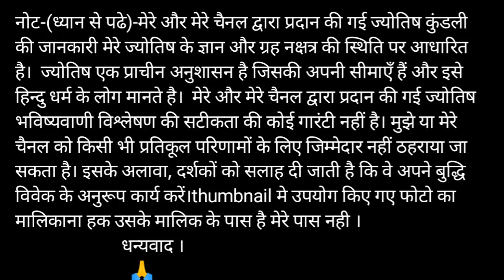मकर राशि (Capricorn) कौन से शुभ रंग के कपड़े पहने? कौन से शुभ रंग के वाहन खरीदें ? Lucky Color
Visit please

मकरराशि !! Lucky Colour for Makar Rashi || Lucky Colour || Ashok Acharya || AshokFoundation The Divine Solution || Lucky Colour for Capricorn || Lucky Day || Lucky Colour for everyday

मकर राशि धन के लिए इस रंग के कपड़े पहने | Capricorn Horoscope | Makar Rashi Lucky Color

धन्यवाद ।